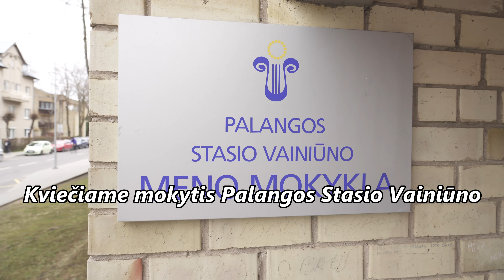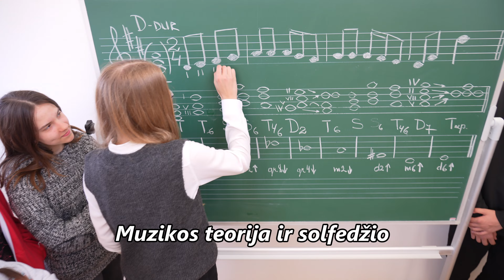Kviečiame mokytis Palangos Stasio Vainiūno meno mokykloje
Kviečiame mokytis Palangos Stasio Vainiūno meno mokykloje dainuoti ir muzikuoti akordeonu, birbyne, skrabalais, kanklėmis, klarnetu, fleita, saksofonu, trimitu, trombonu, valtorna, eufonija, tūba, smuiku, violončele, fortepijonu, gitara.
      Mokyis dailės kviečiame pradinio (8-10 metų) ir pradinio (nuo 11 metų) ugdymo klasėse.
Pačių mažiausių (6-7 metų) laukiame muzikos ir dailės pamokėlėse ankstyvojo meninio ugdymo klasėje.